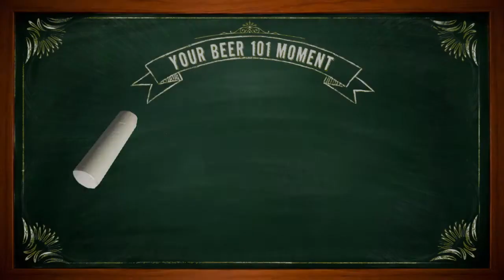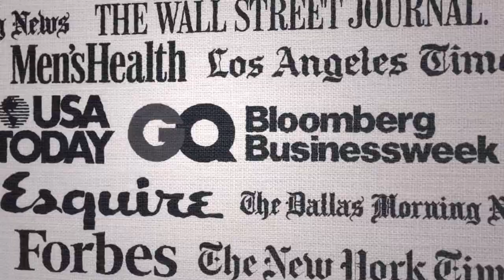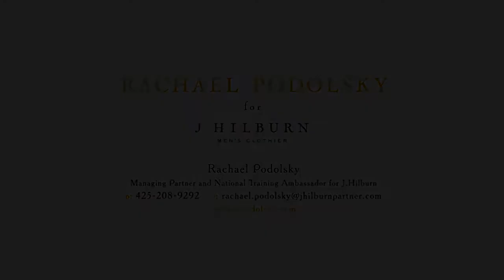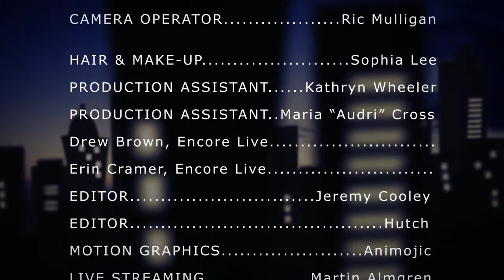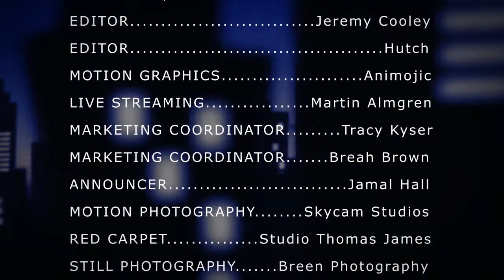THE FAME EPISODE 4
Episode 4: Starring Host Tony Banks, Co-Host George Selvie, and special guests Nick Hayden and Barry Church